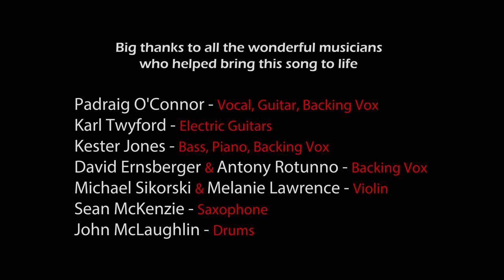Padraig O'Connor - City Lights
After what feels like forever, I'm especially proud to release the official music video for Padraig O'Connor's 'City Lights', which was filmed this past summer in Madrid, Spain. Padraig is a truly multi-faceted artist, including singer, songwriter and performer, and I'm elated to have had the opportunity to create a video that encompasses the good vibes that 'City Lights' brings. I sincerely hope you enjoy it, and please keep an eye (and ear) out for Padraig's music going forward using the links provided below.

Likewise, if you enjoyed the music and wish to support Padraig's craft, please consider purchasing the song using any of the links listed below :)

I also want to give a big shout-out to all of the musicians involved in the making of this song, as well as everyone that helped make this video a reality!

Musicians:
Padraig O'Connor - Vocal, Guitar, Backing Vox
Karl Twyford - Electric Guitars
Kester Jones - Bass, Piano, Backing Vox
David Ernsberger & Antony Rotunno - Backing Vox
Michael Sikorski & Melanie Lawrence - Violin
Sean McKenzie - Saxophone
John McLaughlin - Drums

Crew/Support:
Stefana Iaschevici - Actress
Corina Onufrei - All-Around Trooper